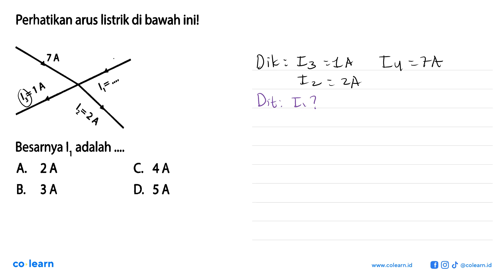Perhatikan arus listrik di bawah inil 7 A 4=1A 472A Besarnya /, adalah A 2A C 4A B. 3 A D. 5A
Topik atau Materi: Rangkaian Listrik - Kelistrikan dan teknologi Listrik di Lingkungan - Elektro - Fisika Kelas 9 SMP - K-13 Revisi

Sumber Soal: Strategi Kuasai Fisika SMP Kelas 7 - 9, K-13 Revisi, TSN, 2017 , Grasindo

00:00 : Bedah Soal
01:00 : Konsep, rumus dan pengertian Rangkaian Listrik
01:18 : Langkah penyelesaian soal
01:23 : Jawaban akhir
01:53 : Penutup